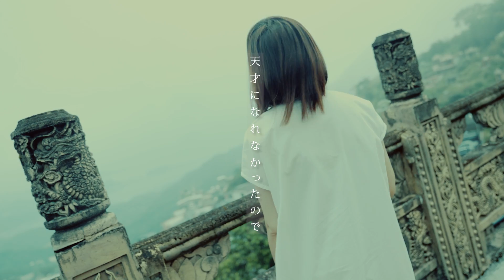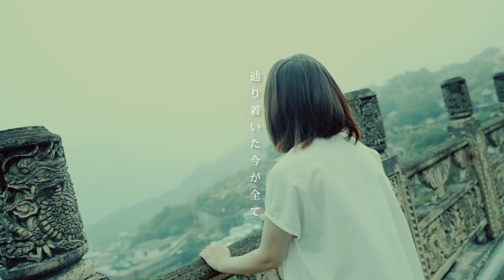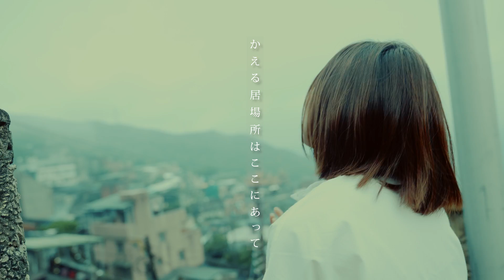天才になれなかったので / 荒巻 勇仁 (cover) - tonari no Hanako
”tonari no Hanako”made a cover of Yujin Aramaki's song "Tensai ni narenakatta node".

天才になれなかったので / 荒巻勇仁
Vo : ame (@tonarino_Hanako)
Movie : sobue (@sobusan)
Arrange：TAKLO

■ LIVE INFORMATION ■
tonari no Hanako メジャーデビュー1周年記念ライブ
「あなたのとなりvol.1〜金木犀の咲く頃に〜supported by NeoMe 」開催決定！

時間：OPEN 18:30 START 19:00
会場：TOKIO TOKYO
出演：荒巻勇仁 / GOOD BYE APRIL / tonari no Hanako
チケット：前売り ¥4,000

“切ないほど、人生は、愛しい”